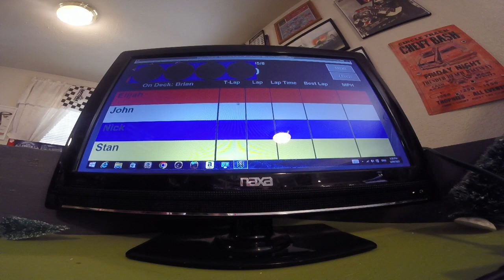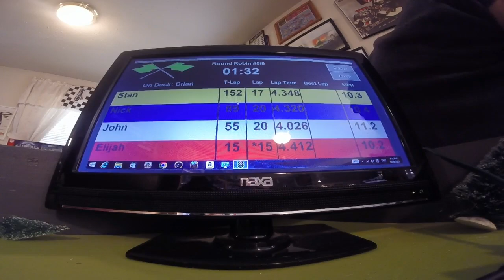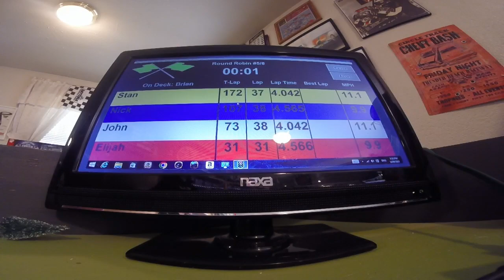Race #6 of CWCS Unlimited Magnet Car Heat #5